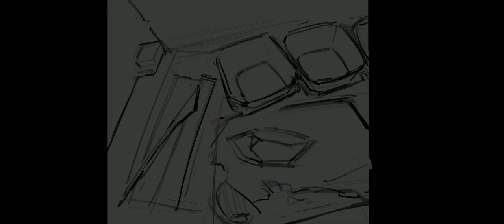2020.05.04 still life - 【airplane food is orange】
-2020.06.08